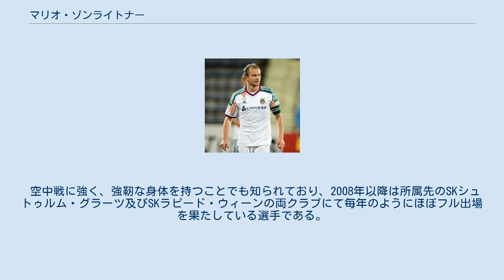マリオ・ゾンライトナー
マリオ・ゾンライトナー（Mario Sonnleitner、1986年10月8日 - ）はオーストリア・シュタイアーマルク州出身のサッカー選手。
オーストリア・ブンデスリーガ・TSVハルトベルク所属。
 17歳で当時オーストリア・ブンデスリーガに所属していたグラーツァーAKのトップチームに昇格。
2004年には経験を積むためにエアステリーガのカプフェンベルガーSVに移籍し、同チームの主力としてプレー。
チームの2位フィニッシュに貢献する。
カプフェンベルガーSVで1シーズンを過ごした後、所属元のグラーツァーAKに復帰し、18歳でオーストリア・ブンデスリーガに属するトップチームの主力に定着。
グラーツァーではUEFAカップにも出場した。
 2007年に同じくグラーツを本拠地とするSKシュトゥルム・グラーツに移籍。
ドイツのヴェルダー・ブレーメンに移籍したセバスティアン・プリョードルの後継者として守備陣の中心的存在になる。
同クラブ在籍最終シーズンにはオーストリア・カップで優勝を果たした。
 2010年の夏にオーストリア・ブンデスリーガの強豪SKラピード・ウィーンに移籍。
加入以降は主力に定着し、UEFAヨーロッパリーグ出場等も経験した。
 UEFAチャンピオンズリーグ予選及びUEFAヨーロッパリーグ本大会を含むクラブの国際試合には2017年6月現在で64試合に出場し2得点1アシストを記録している。
 センターバックのみならずチーム事情によっては右サイドバックとして試合出場することもある。
 育成年代ではフォワードとしてプレーしており、その影響かセンターバックとしてプレーする現在でもセットプレーで得点を決めているセンターバックである。
 空中戦に強く、強靭な身体を持つことでも知られており、2008年以降は所属先のSKシュトゥルム・グラーツ及びSKラピード・ウィーンの両クラブにて毎年のようにほぼフル出場を果たしている選手である。